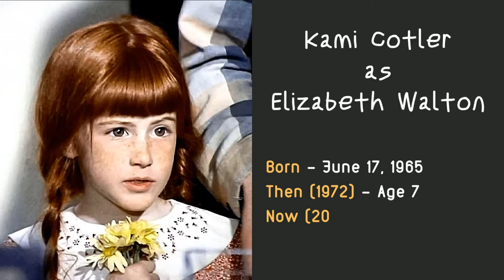THE WALTONS ​1972 Cast Then and Now 2022 How They Changed 50 Years After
✅ Like and write a comment under this video. It makes me happy and inspires me to create new awesome videos

Main Cast:
Jon Walmsley as  Jason Walton
Mary Beth McDonough as  Erin Walton
Eric Scott as  Ben Walton
Kami Cotler as  Elizabeth Walton
Judy Norton as  Mary Ellen Walton
David W. Harper as  Jim-Bob Walton
Earl Hamner Jr. as  The Narrator
Ralph Waite as  John Walton
Joe Conley as  Ike Godsey
Michael Learned as  Olivia Walton
Ellen Corby as  Esther Walton
Will Geer as  The Grandfather
Richard Thomas as  John-Boy Walton
Mary Jackson as  Emily Baldwin